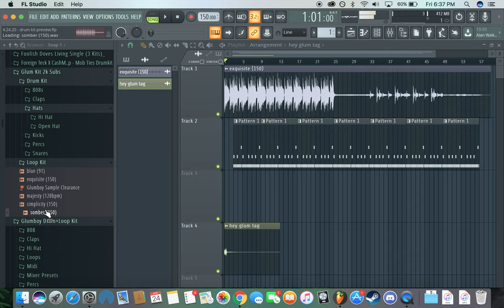Free Drum Kit + Loop Kit !!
* thank you guys so much i love you all :)